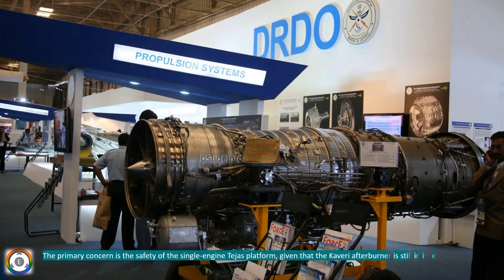Tejas not safe for Kaveri Engine Testing | IAF to provide MiG-29 Test Bed?